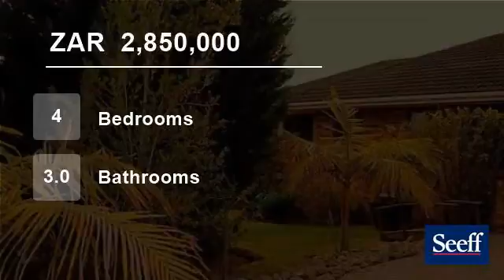4 Bedroom House For Sale in Rooi Rivier Rif, George, Western Cape, South Africa for ZAR 2,850,000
Spacious, open plan living areas, clever design create seamless easy flow of living throughout the house. The rooms are immaculate with large windows, built in cupboards and tiled floors. The living areas are spacious and flow easily into each other. The kitchen is spacious with plenty of cupboards, a separate scullery and la...